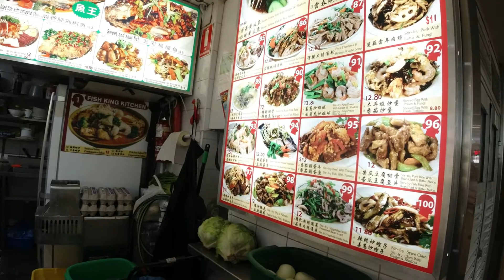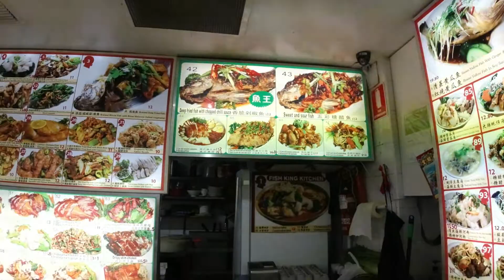MAKAN SEAFOOD TERMURAH DI SYDNEY.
MAU TAU MAKAN SEAFOOD MURAH SESUAI KANTONG TAPI ENAK DI MANA ? HANYA DI SYDNEY CHINATOWN.